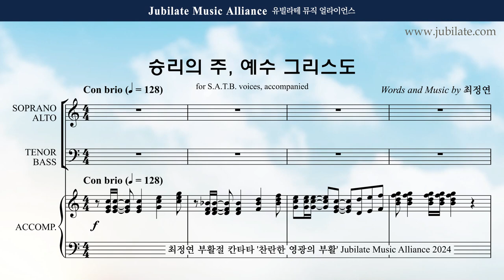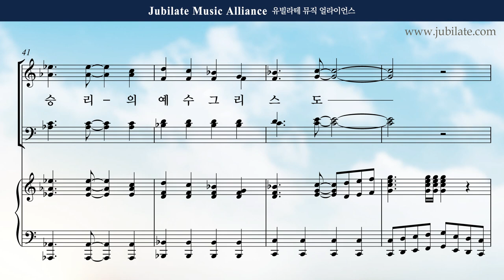[부활절 칸타타] 최정연 - 찬란한 영광의 부활 (The Resurection of Brilliant Glroy) 09. 승리의 주, 예수 그리스도 Bass